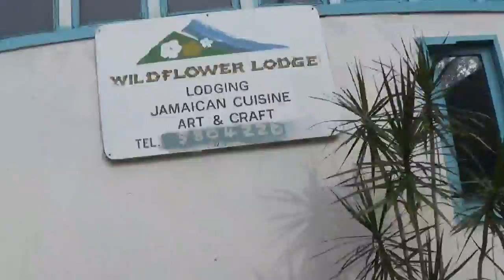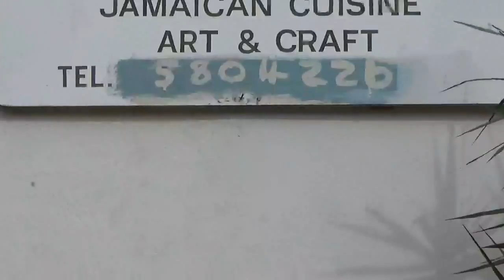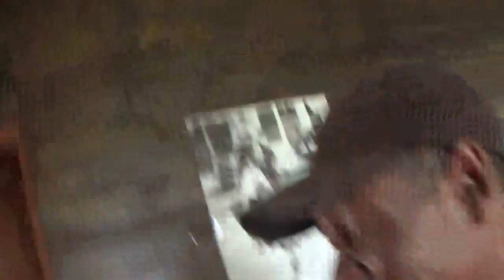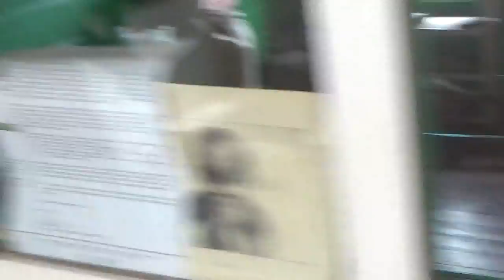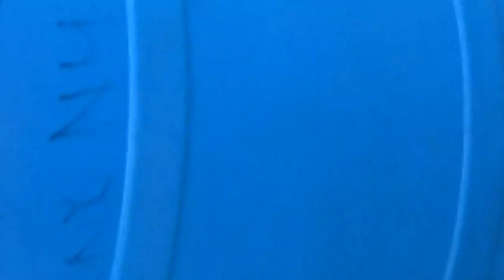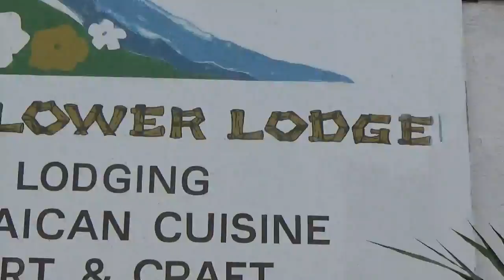3 MONTHS IN JAMAICA PT6